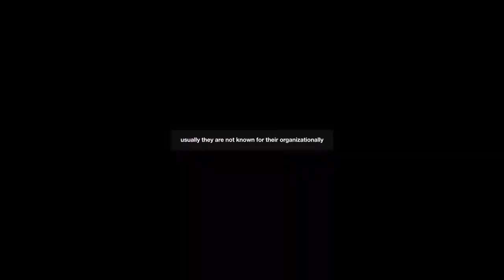DOMINICAN SUMMER LEAGUE PLAYOFFS 2023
Here's a quarterfinal coverage of the DSL playoffs! Young prospects from many organizations face off in a 3 round, 8 team playoff.

Teams that made it
DSL LAD Bautista
DSL LAD Mega
DSL Astros Orange
DSL Padres Gold
DSL Pirates Gold
DSL Rockies
DSL Phillies White
DSL Angels